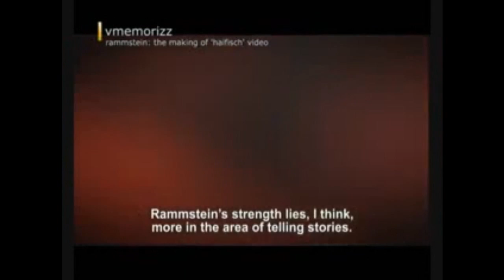Making of Haifisch - Rammstein part 1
Rammstein - Making of Haifisch part 1